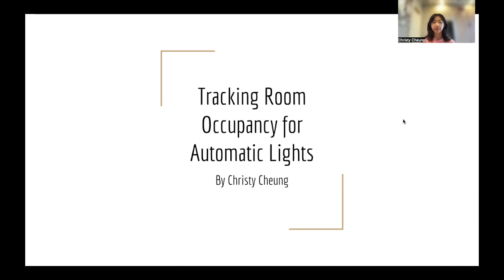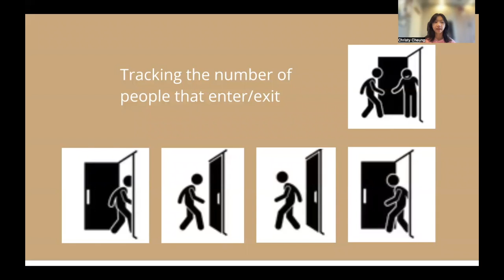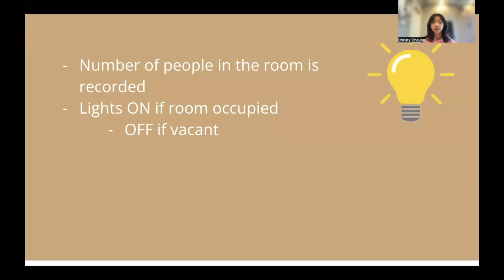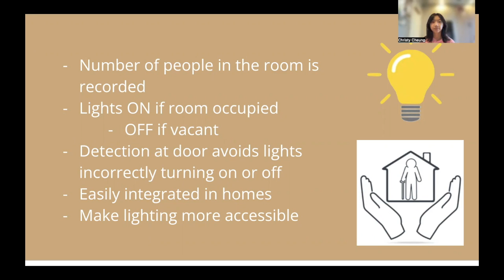STEM/Computer Science - Elevator Pitch 13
00:00 Welcome
00:04:00 Rachel Ross "Treatment of Insomnia with Cognitive Behavioral Therapy: Implications for Mental Health"
00:02:53 Prathinav Allena "Induced pluripotent stem cells as a viable alternative to Embryonic stem cells"
00:05:30 Cathy Zhong "Regional solutions for oxygen dead zones "
00:07:30 Eileen Lincoln "Eugenics: A Comprehensive View of Past and Present Practices"
00:10:50 Medha Nandhimandalam "How Combination Therapies Can Revolutionize the Treatment of Estrogen Receptor-Positive Breast Cancer: An Analysis of Hormone-Blocking Therapy and Checkpoint-Blockade Immunotherapy"
00:12:46 Jermaine Lei "Budget Based Resource Allocation Optimization"
00:14:45 Christy Cheung "Tracking Room Occupancy for Automatic Lights"
00:17:22 Lisa Feng "Benefits and Limitations of Genetically Modified Crops on Reducing Food Insecurity"